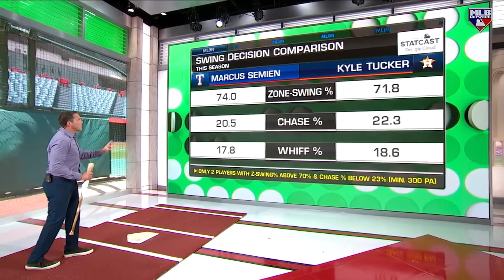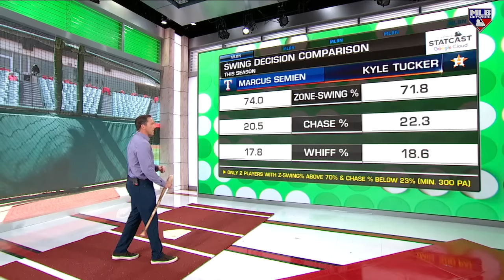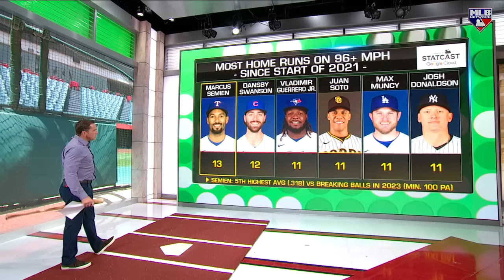Marcus Semien Leading the Charge for the Rangers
Mark DeRosa takes a look at the Texas Rangers' Marcus Semien and his run to lead his team into first place in the Skybox